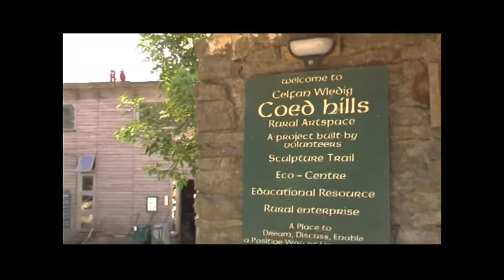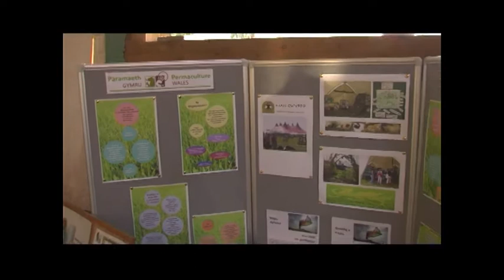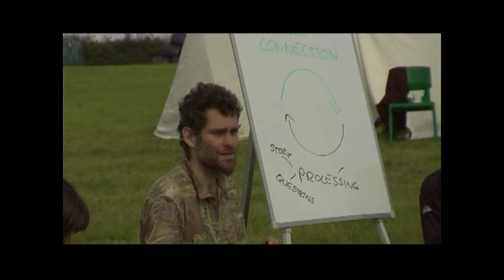UK Permaculture Convergence 2012 highlights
Three inspiring days of sharing, learning, facilitating and discussing new ideas around permaculture, at Coed Hills Rural Artspace near Cardiff.